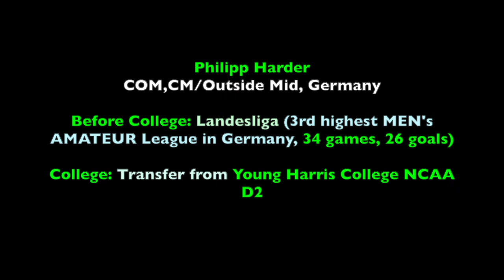Soccer (men's) | COM,CM/RM,LM | Philipp Harder, Germany | recruit 2020 | Fussballstipendium USA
COM,CM/Outside Mid, Germany
Before College: Landesliga (3rd highest MEN's AMATEUR League in Germany, 34 games, 26 goals)

College: Transfer from Young Harris College NCAA D2